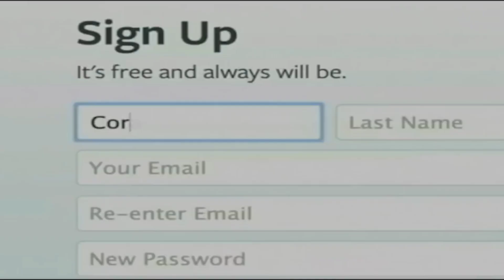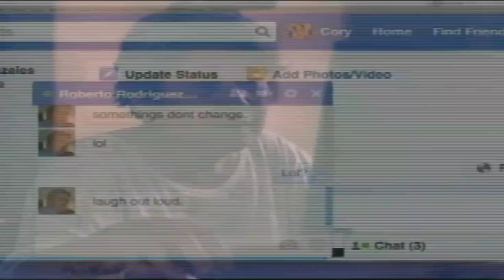1st Ko Si 3rd (Honest Pinoy Trailers)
- Friends' Channels! -

Honest Pinoy Trailers: Season 3, Episode 4 - 1st Ko Si 3rd